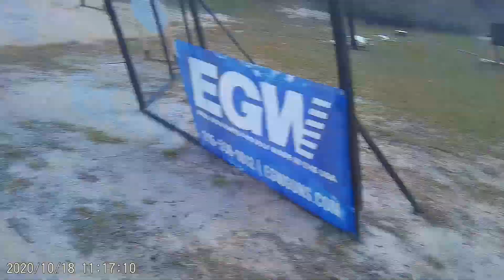CSP Stage 9 2020 Nationals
This is Stage 9 from the 2020 USPSA Factory Gun Nationals

The order of shooting is Huggy (Chris) followed by Dave. The last view is Dave's POV looking through his Aimcam glasses.

Location is Universal Shooting Academy in Frostproof, FL